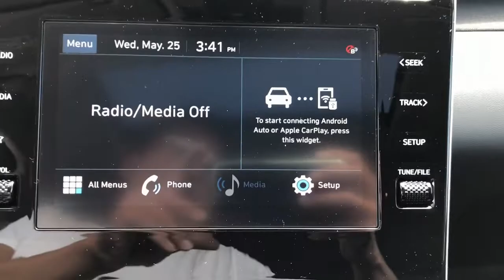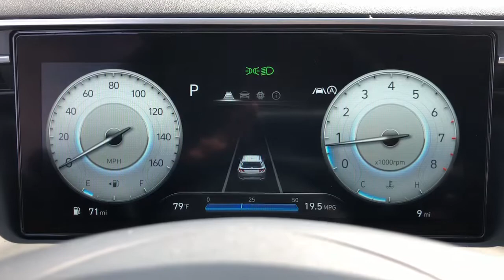2022 Hyundai Tucson Granbury, Fort Worth, TX NH118546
EXT_COLOR] New 2022 Hyundai Tucson available in Granbury, Texas at Shottenkirk Hyundai. Servicing the Fort Worth, TX area.

Shottenkirk Hyundai
4960 East Highway 377